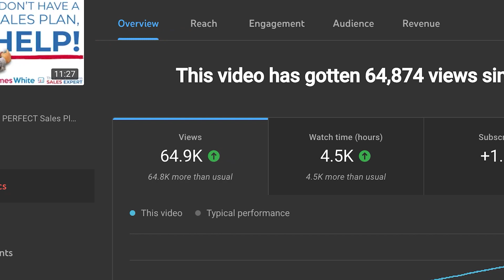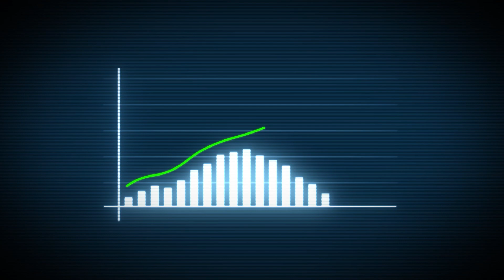8 Books for sales professionals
In this engaging episode of the Diary of a Sales Expert Podcast, James White, the sales growth expert, delves into his current favourite reads that promise to mould the perfect mindset for sales triumph. Join us as James handpicks and shares invaluable insights from eight books, each chosen for their unique perspective and practical advice to elevate your sales game:

The 5am Club – Discover the power of owning your mornings to ultimately own your day, packed with life-enhancing insights and productivity hacks.
The Conversion Code – A deep dive into effective landing pages and campaign strategies designed to boost your sales results.

Will Power – A straightforward guide on bolstering your drive and determination to succeed.

Great CEOs are Lazy – Learn how top executives craft structures and processes to ensure their businesses thrive, even in their absence.

$100M Dollar Leads – Gain expertise in generating leads that can transform your business landscape.

Magic Words – Explore the realm of behavioural economics to uncover the impact of specific words and phrases on your sales objectives.

Endure – Cameron's journey through discipline in a field far removed from sales, offering lessons on overcoming challenges to achieve your goals.
A Book Called No – Jim Camp's classic take on the strategic power of saying no, aligned with your mission and values, to foster business integrity.

These books are a treasure trove for sales professionals eager to expand their knowledge and refine their strategies for unparalleled success.

Tune in to gain a competitive edge in your sales career through the wisdom distilled from these essential reads, carefully selected by James White to guide you towards achieving sales excellence.

During this episode, we shared that James is launching a course around Sales Plans, if you would like more information or to join our waiting list